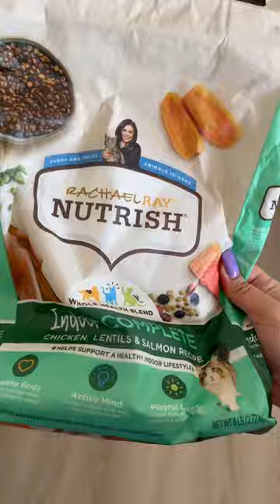Simple saturday morning☕️🌷morningroutine